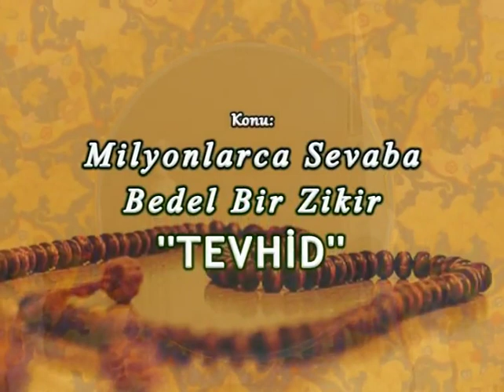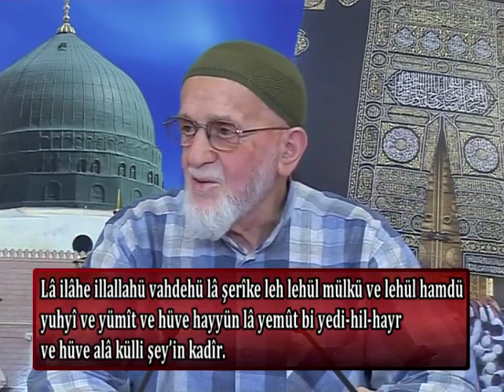563 - Milyonlarca Sevaba Bedel Bir Zikir Tevhid (Ahmet Tomor Hocaefendi)